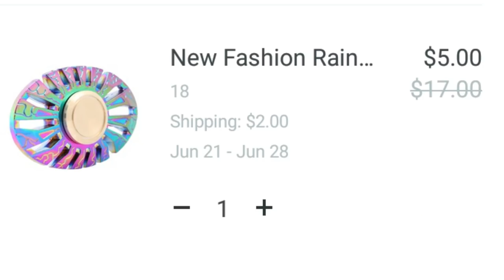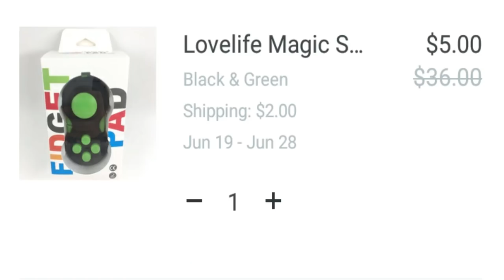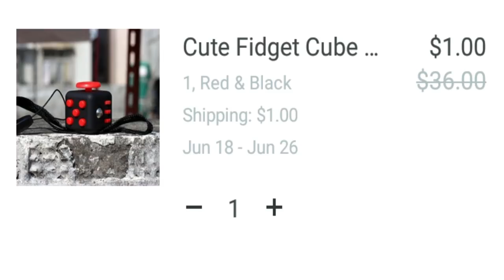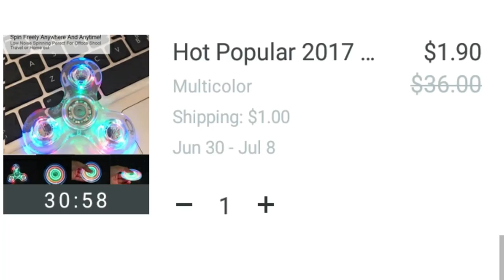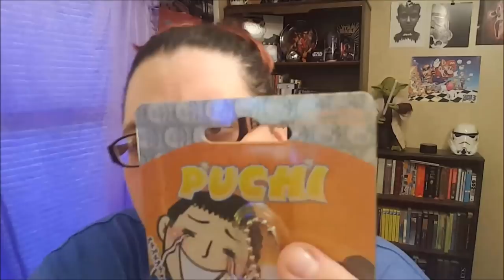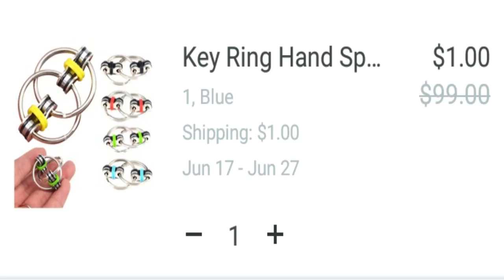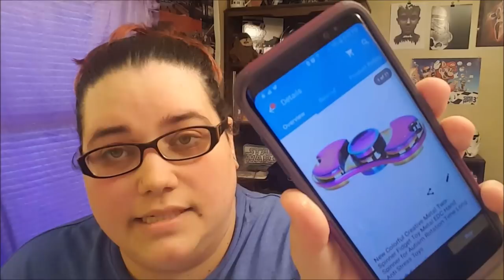WISH APP HAUL - UNIQUE FIDGET TOYS!!!!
Today i unbox/haul 10 Unique Fidget Toys I purchased from the Wish App!!! Enjoy!!!

Fat Kid Friendly is a channel about just being you, being kind to others and being happy. Where everyone is accepted and welcomed. So come one come all and when you leave don't forget to have a Fat'tastic Day!!!